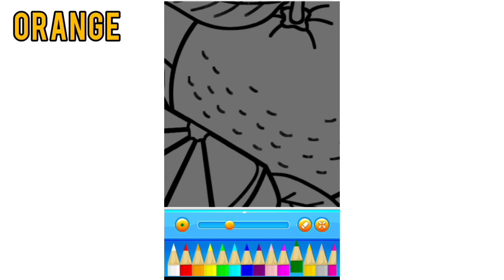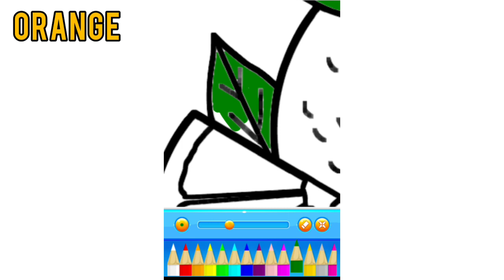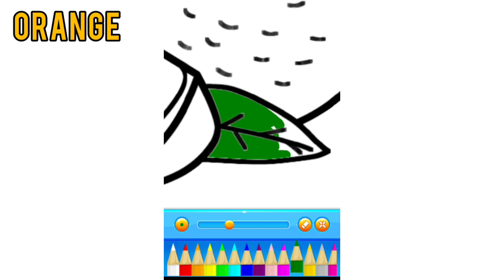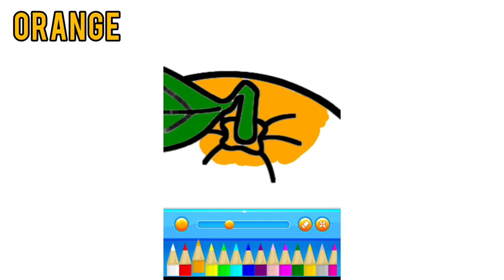How to Draw Orange Step by Step - Kids Draw Orange - Orange Drawing for Kids - Drawing for kids